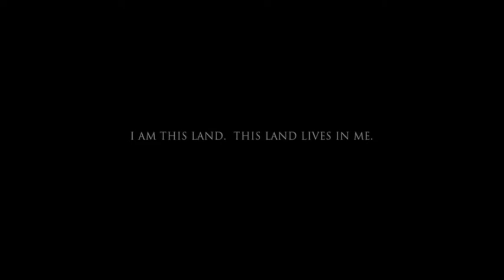Argyle Pink Diamonds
Client: Argyle Pink Diamonds
Project: Brand Film
Created by: Tiny Hunter